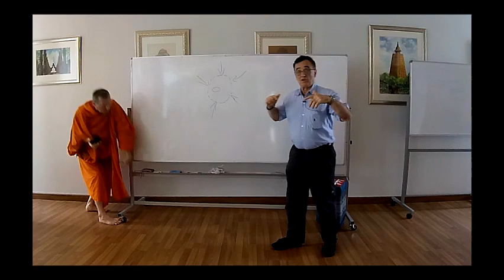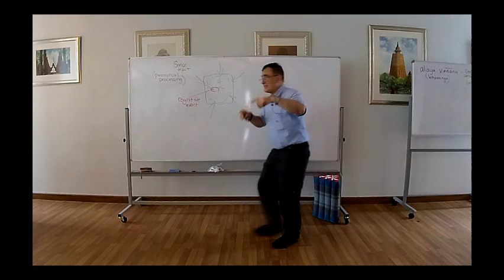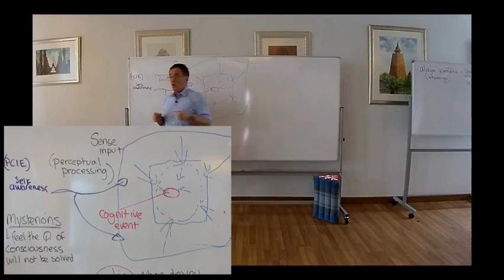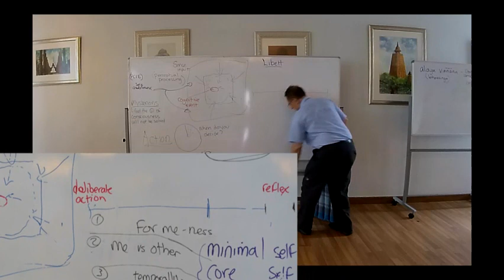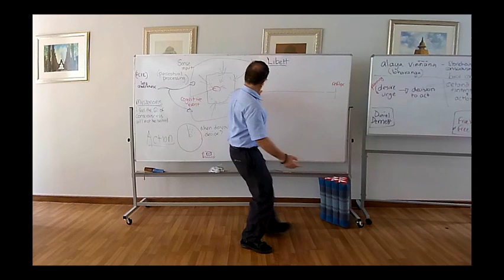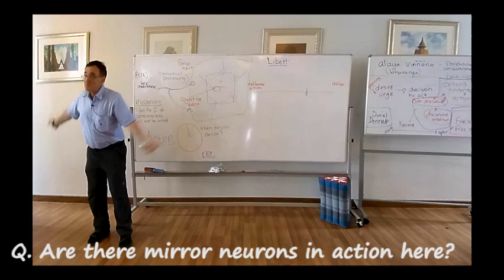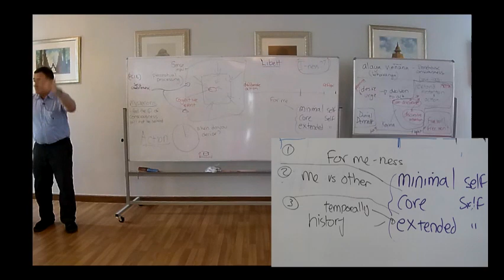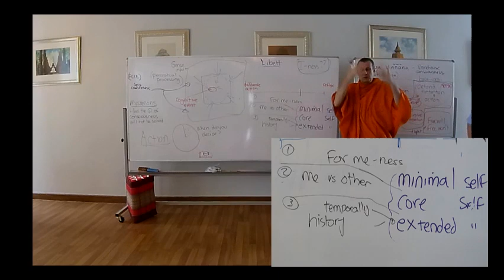Course (4/5): Consciousness, Phenomenology & Buddhism with Dr Georges Dreyfus